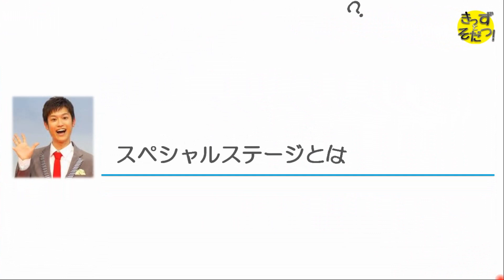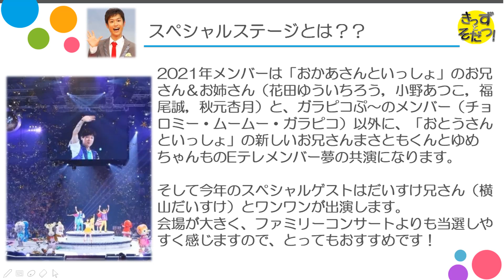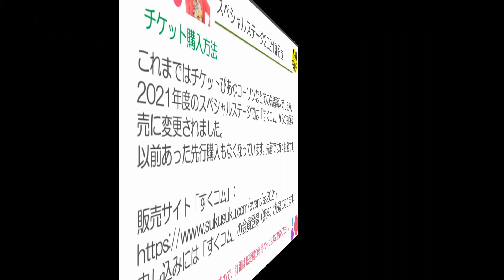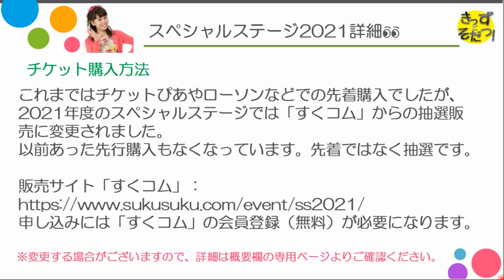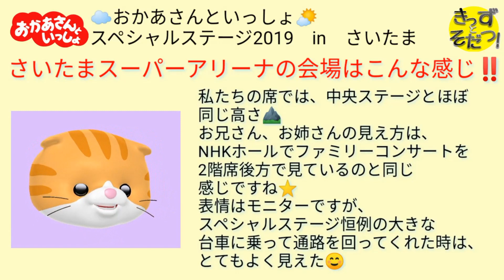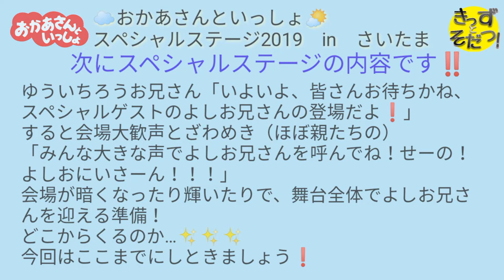📣お知らせ📣おかあさんといっしょスペシャルステージ2021💛2021年8月に開催予定のさいたま公演・大阪公演に関する情報をご紹介♬（きっずとそだつ！）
▼動画紹介
1年ぶりの「おかあさんといっしょスペシャルステージ2021」の開催が決定しましたので、詳しくまとめました( ;∀;)💛
最新情報は「すくコム」よりご確認ください♬

▼サブチャンネルのご紹介
　Eテレクイズ おかいつ情報チャンネル🎩

～子ども向け商品のレポート動画～

　🥇１位🥇
　⭐いないいないばぁ！ 2019年4月
　　ゆきちゃんと代わる『はるちゃん』

　🥈２位🥈
　⭐おかあさんといっしょ 2019年4月
　　体操のお姉さん あきもとあづき

　🥉３位🥉
　　体操のお兄さん ふくおまこと

🔻きっずあそぼ！
～パパと子ども達による謎の遊び～

🔻きっずあそぼ！

▼自己紹介

▼外国語チャンネル説明

Japanese animation video　Introducing cute and fun toys　Anpanman　Minions　Toy story
Very popular picture book in Japan
It can also be used as a study material for Japanese

日本动画视频　介绍可爱又有趣的玩具　面包超人　爪牙　玩具故事
在日本非常受欢迎的图画书
它也可以用作日语的学习材料

일본의 애니메이션 동영상　귀엽고 재미있는 장난감 소개　호빵맨　미니언 즈　토이 스토리
일본에서 굉장히 인기 그림책
일본어 공부 교재로 사용할 수 있습니다